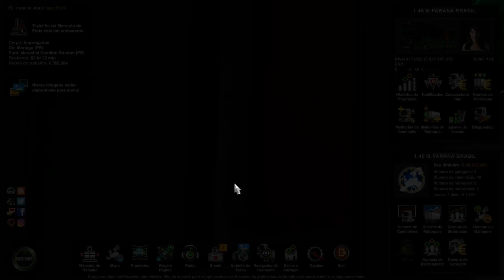ETS2 1.46 Ônibus Busscar jum Buss 400P - Volvo B12B Imperamod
- Que Sempre Estarei Trazendo Novidades Para Todos Vocês... ( Link Do ( ImperaMods )